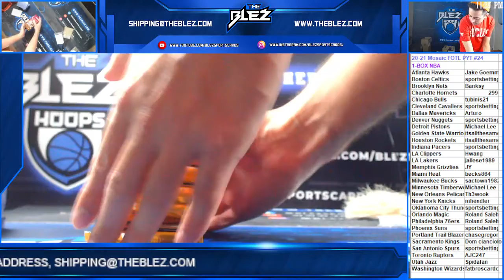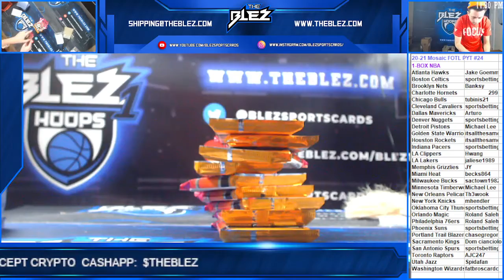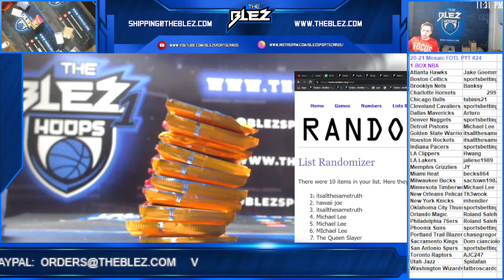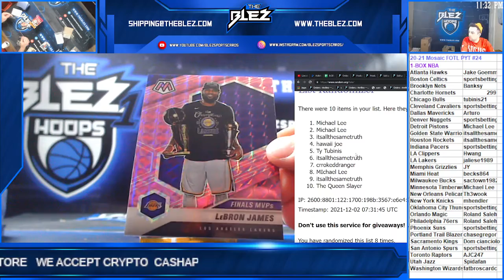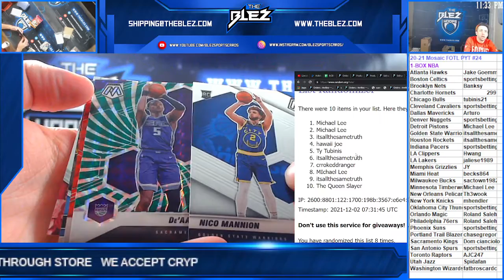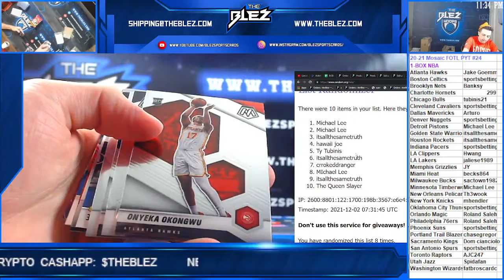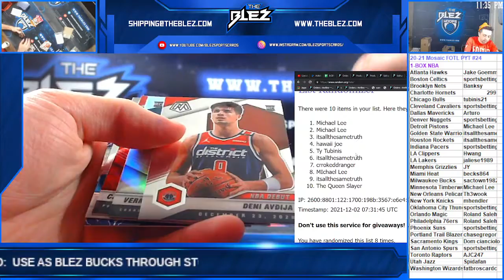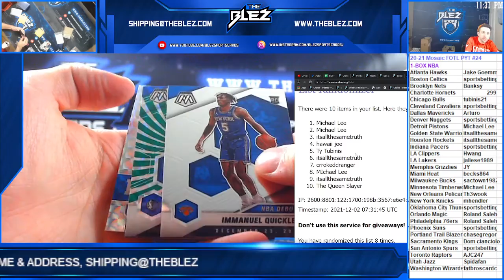2020 21 Panini Mosaic FOTL Basketball 1 Box PYT #24